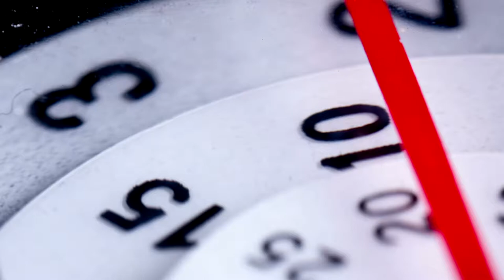Moving Disk Clock - Video Clip